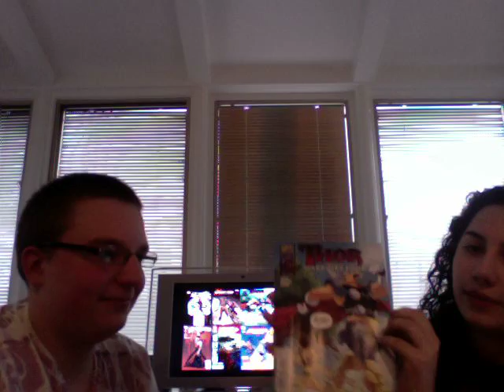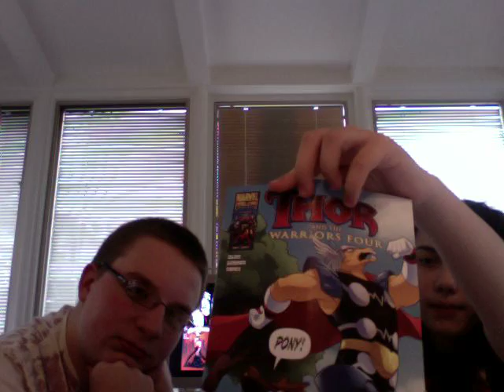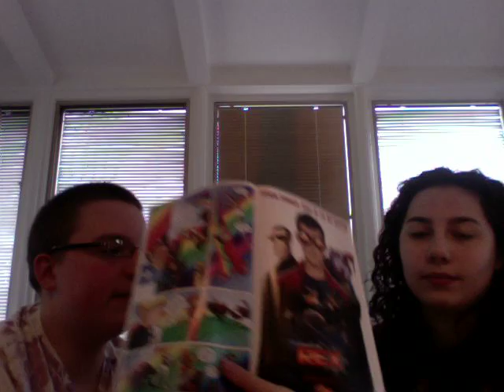Comic Duo Thor and the Warrior Four issue 2 (review)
This is a comic book review of Thor and the Warrior Four issue 2.

Starring: Haydenclaireheroes
                     and
                 Harleyquinnhawkgirl